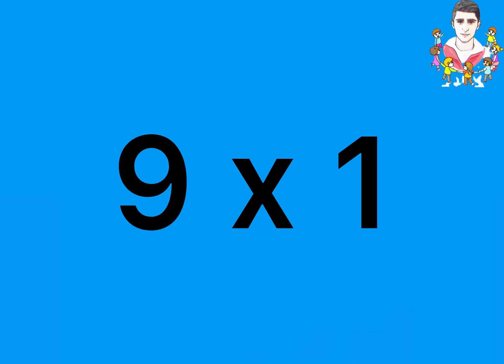Spor ve Matematik - çarpma işlemi 9’lar(dokuz ) - karışık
Not: Değişim 5 saniye olarak ayarlandı, öğrencilerin seviyelerine göre hızlandırıp/yavaşlatabilirsiniz.
Diğer Çalışmalar için İnstagram sayfamıza bekleriz.